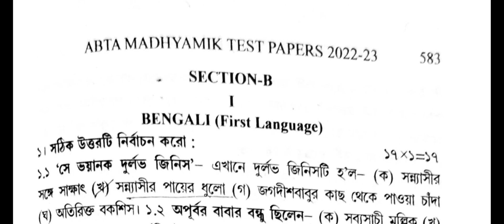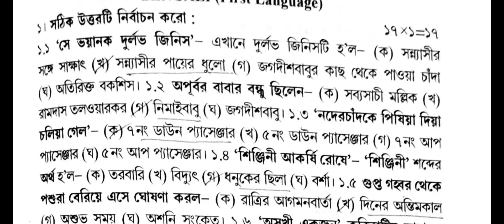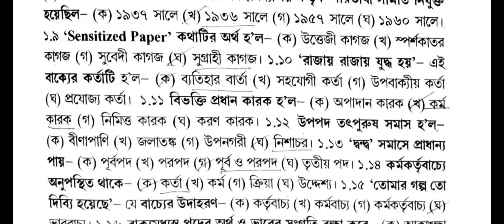Madhyamik 2023 ABTA Test Paper Solved 2023Bengali Page no - 583 WBBSE 2023 Bengali